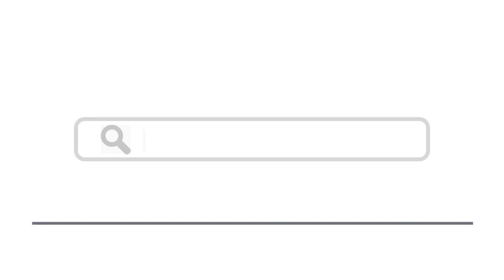Top 15 Things To Do In St. Gallen, Switzerland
Here are top 15 things to do in St. Gallen, Switzerland
2. Old Town - Shutterstock
3. Lapidarium of the Abbey Library
4. Abbey Cathedral of St Gall - Shutterstock
6. Abbey Library of St Gall
8. Peter and Paul Wildlife Park
9. Stadtlounge - Shutterstock
12. St Laurenzen Kirche - RnDmS / Shutterstock.com
13. Botanical Garden - Shutterstock